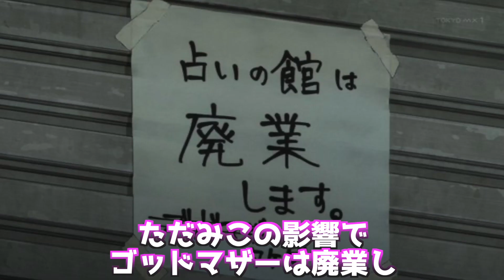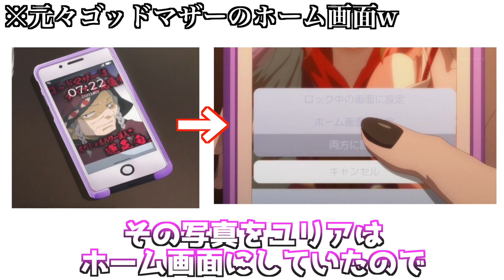【見える子ちゃん】二暮堂ユリアが過去に闇を抱えて霊能者に憧れた末路【2021年秋アニメ】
今後もアニメ系の動画やたまにツッコミ系の動画を出していきます！
編集に時間がかかるので投稿頻度はやや遅くなるかもしれません！
クオリティーは限界まで頑張るので